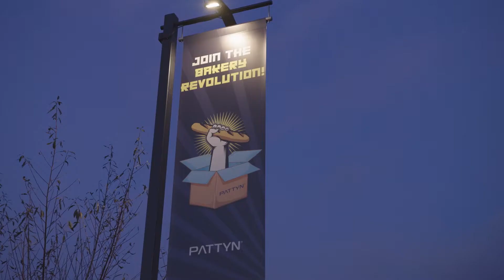Aftermovie Pattynnovation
Watch the aftermovie of our closing event last Thursday night and enjoy a little retrospective of our PATTYNNOVATION DAYS.